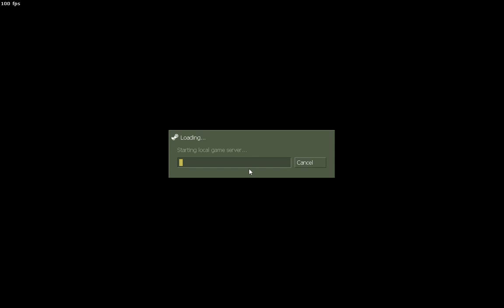Half-Life: Conundrum 2 - Playthrough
A sequel to the Conundrum, it's shorter and easier than its predecessor.